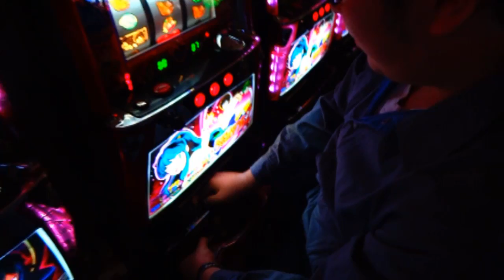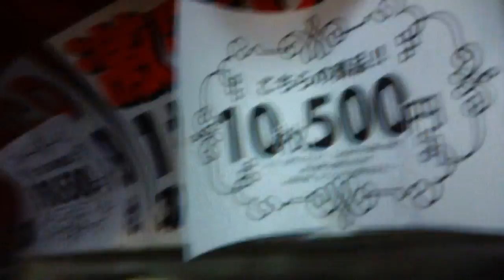ダイゴのとある休日 [けつがバター醤油] A holiday of Daigo. [IKKO'S FILMS]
どうも、「けつがバター醤油」です。
ダイゴのとある休日に密着取材。
平成生まれの彼の休日はどんなものか！？
A holiday of Daigo
観ても誰も得しねぇ男達の男子会がいま始まる・・・。